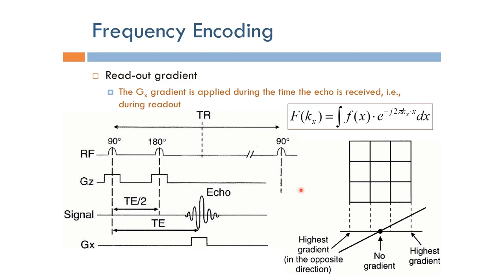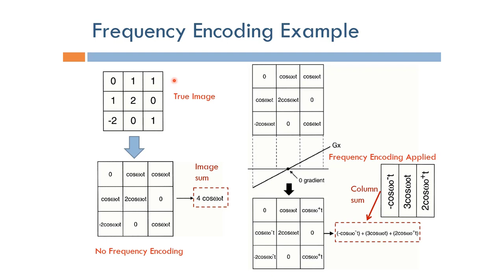Short Topics in Magnetic Resonance Imaging: Frequency Encoding (Arabic Narration)